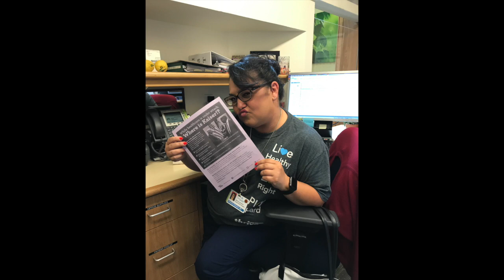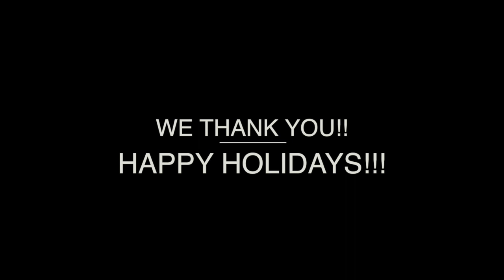SubSpecialities 2017 FINAL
This video is about Surgery SubSpecialities 2017